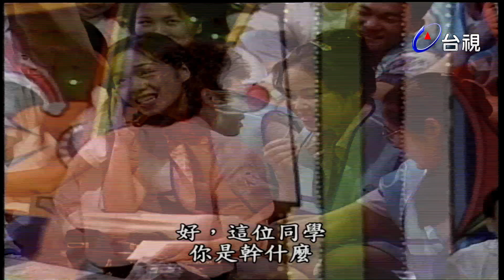龍兄虎弟音樂教室 來賓：凡人二重唱、丁子峻、比莉、費玉清、黃安 EP.116